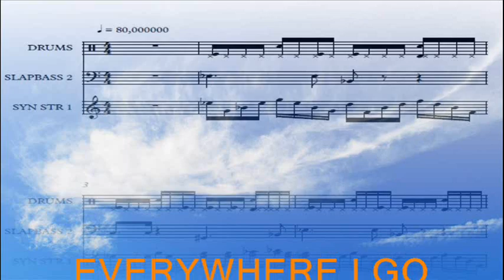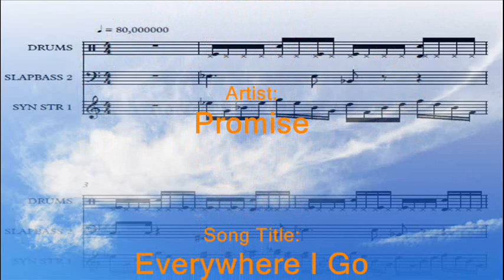Everywhere I Go | Promise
Everywhere I Go -  Promise - (from the album "CRUCIFIED," ... released in 1987, approx.)  ... gospel music of Barbados. This is the reggae version of Amy Grant's song, done in Caribbean style.

TRACK LISTING OF SONGS:
01. Everywhere I Go
02. Light At The End Of The Darkness
03. Only His Love
04. No More Nights
05. Build An Ark
06. The Love Of God
07. Tomorrow
08. Crucified

Formed in 1981, PROMISE is an interdenominational group of musicians and singers who have committed themselves to remain true to their calling -- spreading the gospel of Jesus in song. Ever evolving, the group is considered by many to be one of the leading gospel groups in the Caribbean. Commencing with its debut album "Safari Search" in 1984, the group has 9 recordings to date, the latest being "Sweet Noel" and "Everything I need."  Some of the group's most popular hits are:
"Love Letters," "Crucified," "Raining", "Sing Hallelujah," "The Commands" and "I Seek You."
Promise has also been acknowledged over the years for its innovation and consistence with numerous awards from recognised organisations like:
• MEGOB (Best Gospel Band - 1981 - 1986)
• Cultural Promotions of Barbados (Best Gospel Band - 2000)
• Life Time Achievement Award (received in Trinidad)
• Flame Gospel Music (Band of the Year, Recording of the Year & Song of the Year 2002 & 2004)
• Marlin Awards 2004 (Best Ska Song)

In 2004, the group was nominated for induction to the International Gospel Music Awards, Hall of Fame held in Detroit, USA. Promise continues to make great strides in the Gospel music arena and its ministry has taken it on tours throughout the entire Caribbean, the US and British Virgin Islands, USA and Canada. Over the years it has shared the stage with internationally renowned artistes such as Kirk Franklin, Andre Crouch, Ron Kenoly, Harrella Goodwin, Jeff White, Richard Smallwood, Larnelle Harris, Jesse Dixon, Commission, Calvin Bernard Rhone, Stitchie, Papa San, J. Errol Lewis, The Grace Thrillers, Shirley Caesar and many others.

The current members of Promise are:
Erwin Bradshaw (Keys)
Andrea Chase (Vocals)
Adrian Odle (MD)
Nimoy Cyrus (Drums)
James "Timmy" Morgan (Bass)
Alicia Lynch (Vocals)
Keith "Spicie" Straughn (Guitar)
Sheldon Hope (Vocals)
Ryan Lynton (Engineer)

I was wasting time
Oh so sure to find somebody
Who'll never go
How could I know
None I'd found was true
None could be but you
The only one love divine
My heart, my mind are yours

Chorus:
Everywhere I go
I see your face through the crowd
Everywhere I go
I hear your voice clear and loud
Everywhere I go
You are the light that I seek
Everywhere I go
You have found me

Where could my heart go
Where you wouldn't know to find me?
Far, far from here
Still you are near to me

(Repeat Chorus)

I have seen you in the evening
In the morining light you hold me
Closer than the air around me
You surround me always

(Repeat chorus x 3)